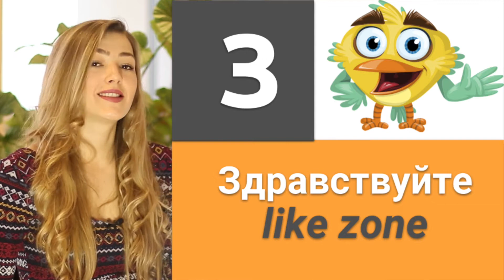Learn RUSSIAN ALPHABET with Smart Vocabulary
Привет! 👋

✔️ Ready  for the Video of the FULL RUSSIAN ALPHABET 👩🏫 📚

💡With Smart Vocabulary that you will be able to use starting today. 🤭🙌👍

It is not about learning random words that won't help you in the daily communication, the point is to begin the study of the alphabet with practical and very useful examples 😁🤗🌟

When you learn the letters you will also learn common phrases, in this way you advance in your Conversational Russian 🙋

 I await your comments! Minds to the work!

How do the Russians want?